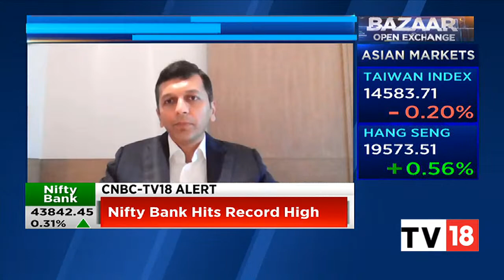Abhishek Lodha On Macrotech Developers' QIP Gets Solid Response | Bazaar Open Exchange | CNBC-TV18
Abhishek Lodha, MD & CEO, of Macrotech Developers, talks about the solid response the company's QIP received. The company raised Rs.3, 547 cr through QIP at Rs. 1,026/sh. Listen in.

n18oc_business